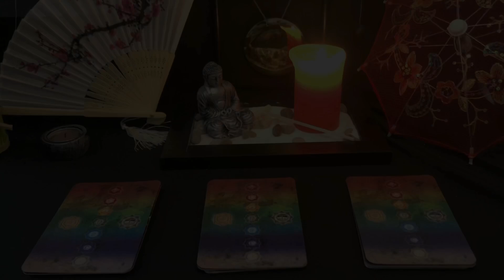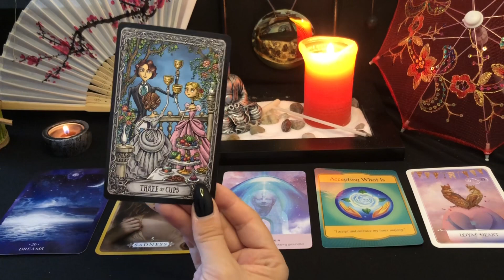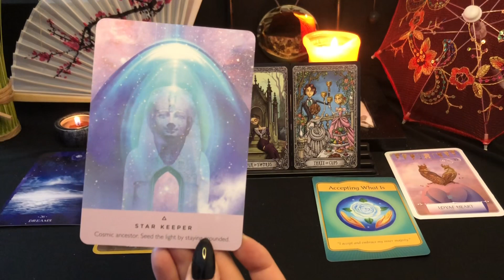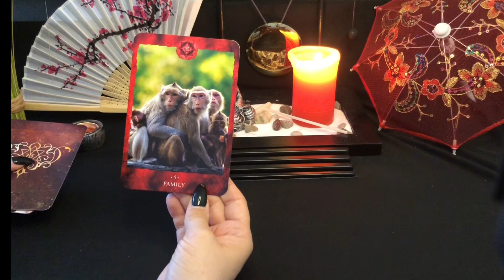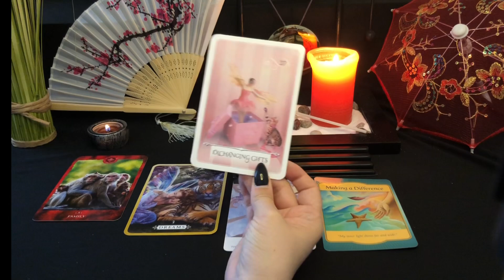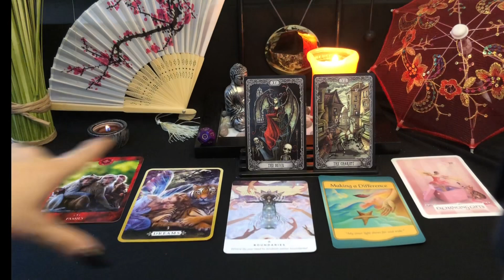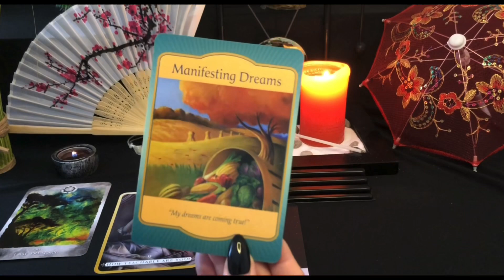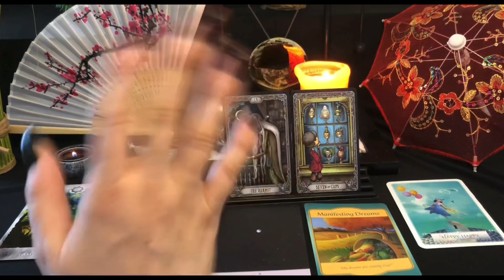WHAT YOU NEED TO KNOW| PICK A CARD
Time Stamps:
1: 2:09
2: 13:25
3: 22:30

 I created this channel to give readings, help and advice to my fellow Army’s. I worked for a very long time creating this BTS Tarot deck and I hope you enjoy the time on my channel.